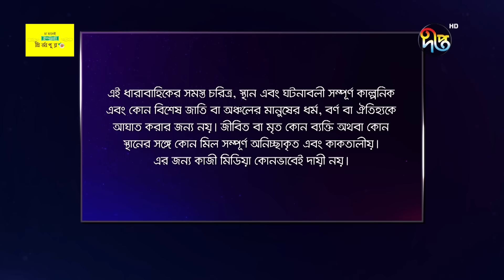MashrafeJunior | মাশরাফি জুনিয়র | পুরো সপ্তাহের গল্প | EP - 164 | Bangla Natok 2024 | Deepto TV